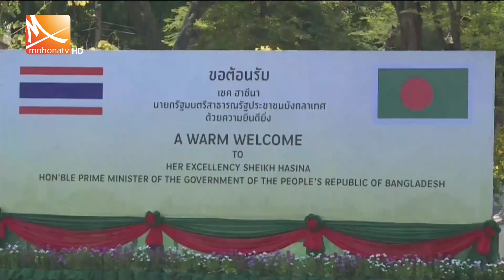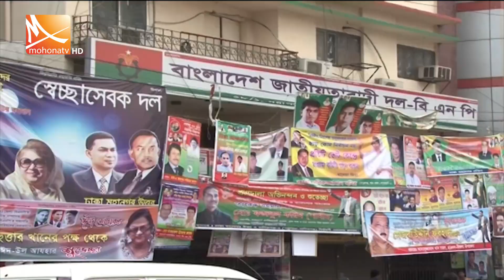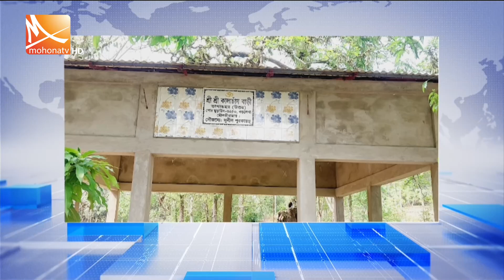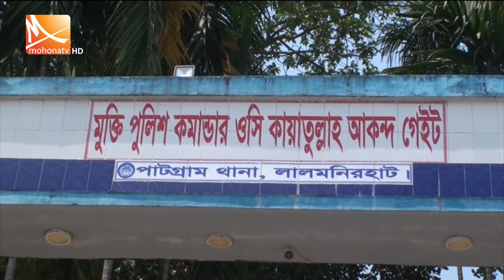মধ্যরাতের মোহনা সংবাদ । তারিখ: ২৭ এপ্রিল ২০২৪ | Mohona TV